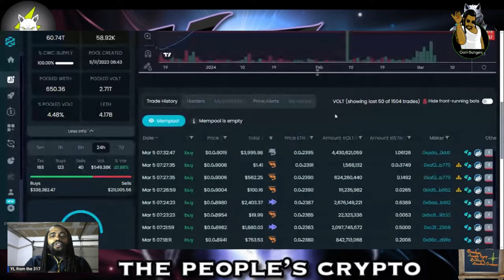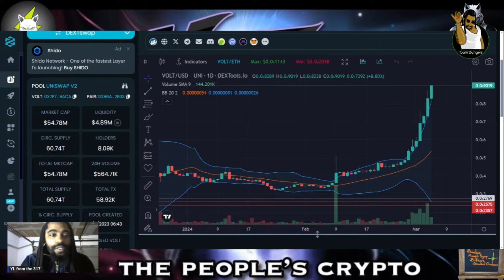Meme Coin gaming will print Millionaires | Volt Inu update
Meme coins have woken up causing people to start throwing money at everything they see. its time to find something with quality and fundamentals to ensure a profitable return during this next bull cycle.

Luckily for you the voltarmy has done all the hard work and all you have to do is buy a bag and volt with us. Exciting times are ahead, I hope you are able to enjoy them with us. All links as promised will be provided below.

Learn more about volt inu at Voltinu.in.

Buy volt using Voltichange.net to help burn the supply.

Spend your crypto with Volticard.net.